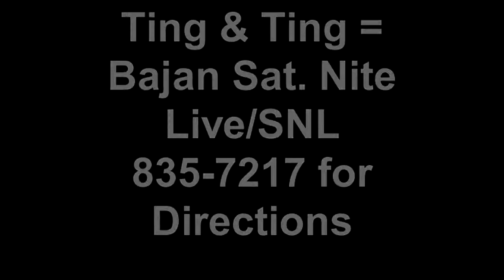Barbados Comedy at Thump Monkey - What you can expect with "Ting & Ting"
NC-17 & NSFW, get a Babysitter, the language is not for the faint of heart and the humor is a Bajan version of Saturday Night Live, the show will have you in stitches!

This not just a sit & giggle the audience helps make the laughs, make sound effects or pretend you are a character and let your imagination run riot! Nala and Dy will get you gasping for more!